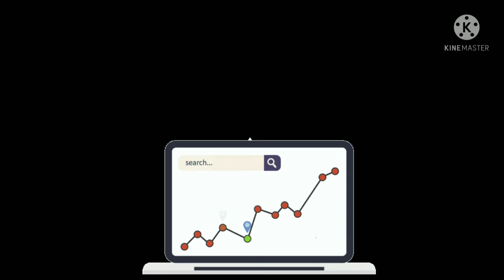Bonds Kya Hota Hai |Bonds explained | What is bonds | Bonds investment | Bonds fund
hi hello namaskar दोस्तों , स्वागत है हमारे YouTube channel eCom finance मैं। इस वीडियो में , मैं आपको Bonds के बारे में बताऊंगा । कैसा लगा मेरा वीडियो और कैसी लगी हमारी जानकारी comment box में type करके share शेयर जरूर कीजिएगा और आपका कोई सवाल भी है तो वो भी लिख भेजिए और जितने भी लोगों ने हमारी यह वीडियो देखि है उनसे यही रिक्वेस्ट है कि हमारे चैनल को SUBSCRIBE करके Bell icon को Press कर दीजिए ।  Thank You For My Audience